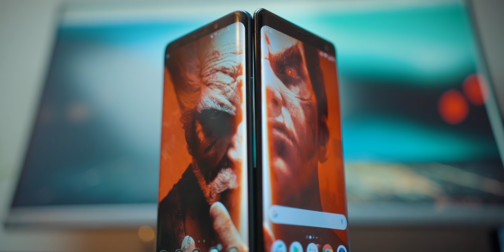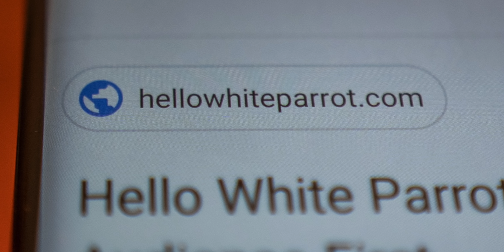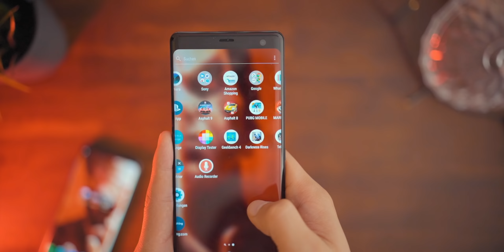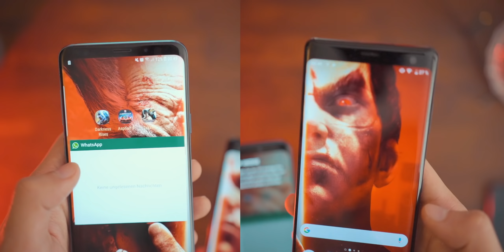Sony XZ3 VS Samsung Galaxy S9+ | Kampf der Notchlosen (Review | Deutsch)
Das Sony XZ3 ist dann endlich mal ein Gerät von Sony was mir gefällt. Heute lasse ich diesen gegen den Galaxy S9+ antreten. (Deutsch)

Lieferumfang: 0:46
Design: 1:03
Display: 2:08
Leistung: 2:59
Kamera: 3:54
Sound: 4:43
Akku: 5:32
Feature:  5:55

Besten budget Kopfhörer

Kopfhörer für Bassliebhaber

Meine Kamera
Beste Einsteiger Kamera

Die mit * markieren Links zu Amazon unterstützen diesen Kanal, gerne einfach mal drauf klicken :) Die Einkaufskosten bleiben dabei natürlich gleich. Danke für den Support!